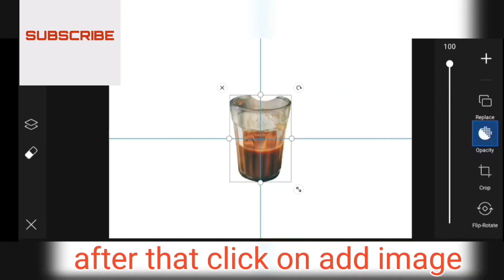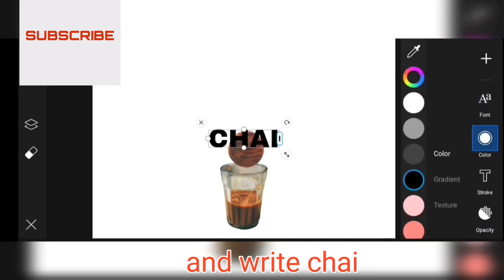EDIT LIKE A PRO IN SNAPSEED AND PICSART || PICSART TUTORIAL|| EDITING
hope all will like this video ... .

snapseed
picsart
picsarttutorial
editing